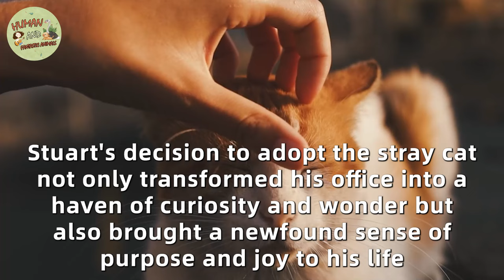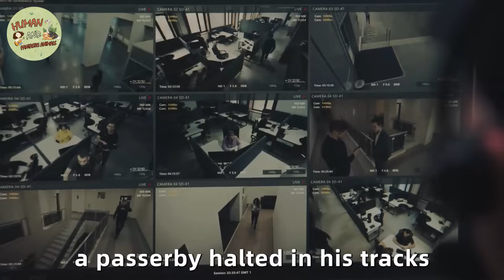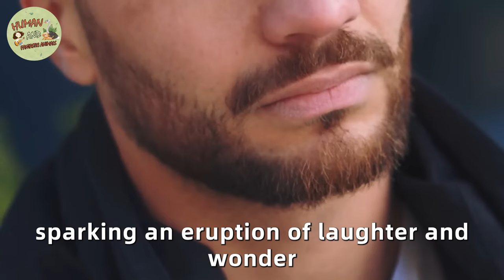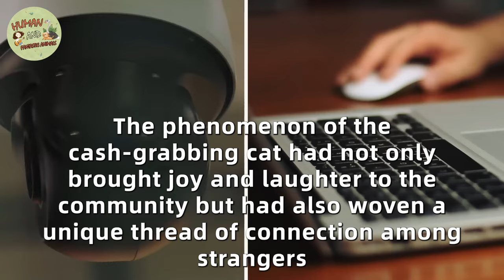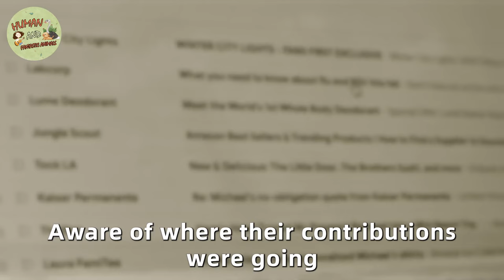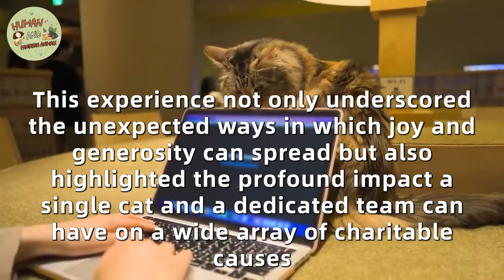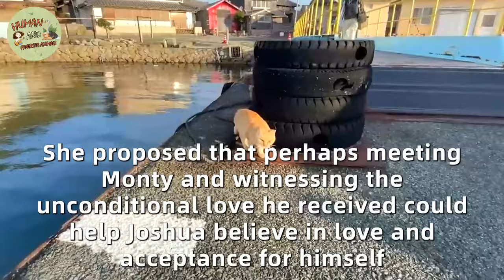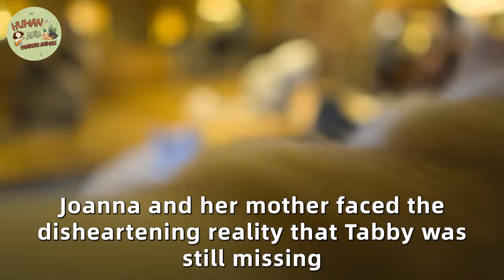Cat Keeps Bringing Money. Dad Installs Camera & Discovers The Unbelievable Reason!